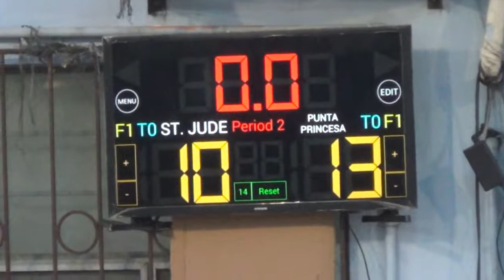Punta vs St Jude 2nd Quarter SJBA 12 Under